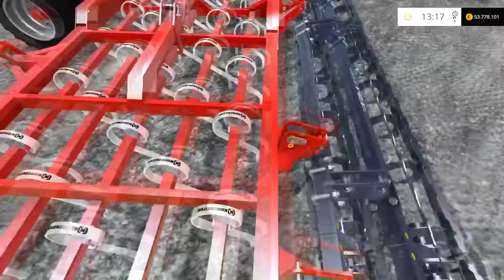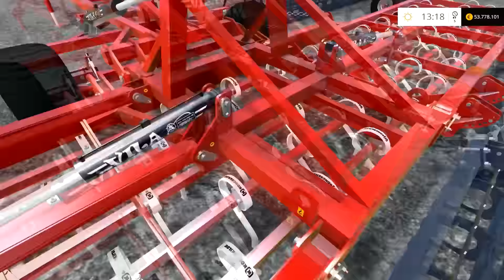LS 15 Modvorstellung #193 ★ Vila Chisel & Vibro Pack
Erweiterung des Vila-Grubber Angebots. Sehr detailliert

In diesem Bereich findet ihr einige Daten zu mir und meiner Hardware!

► Ich heiße Marian (Mare)
► Komme aus Bayern (Niederbayern, unweit enfernt von
    der Grenze zu Österreich)
► Zocke meistens Shooter (Ego & Third-Person), Teilweise Rollenspiele, sowie Rennspiele.

► Meine Lieblingsspieleserien sind: GTA, Battlefield, Crysis, Far Cry,
    Assassin's Creed und der Landwirtschafts Simulator...

► Lizenzen:
LS15:
Alle Rechte gehen an GIANTS für die gezeigten Videos vom LS15. Ich besitze die Lizenz zu einem Let's Play mit Monetarisierung! (GIANTS erlaubt es offiziell auf deren Homepage)

EA: EA schätzt die Leidenschaft der Spieler für unsere Spiele, und wir freuen uns sehr über die Kreativität, die unsere Spieler-Community tagtäglich hervorbringt. Daher hat EA grundsätzlich keine Einwände, wenn Videomaterial oder Screenshots aus bereits veröffentlichten Versionen unserer Spiele im Rahmen von urheberrechtlichen Ausnahmetatbeständen genutzt werden. Dies gilt auch für die Darstellung auf Videoportalen, wie Youtube, sowie die Monetarisierung auf solchen Videoportalen. Allerdings behalten wir uns vor, gegen eine unangemessene Verwendung unserer Inhalte vorzugehen.

► Software die Ich zum Aufnehmen bzw. Rendern usw. benutze"

► 1. DxTory
► 2. Fraps
► 3. NVIDIA Shadow Play (Aufnahmeprogramm von NVIDIA)
► Sony Vegas Pro 12, Sony Vegas Pro 13 (Rendern)
► Adobe Photoshop CS6​ für Bilder, Thumbnails, Wasserzeichen

► Meine Hardware:

► Gehäuse: Cooler Master HAF-X Nvidia Edition [Big Tower]
► Prozessor - Intel i7 4770K
► Grafikkarten:
► MSI GTX 980 Gaming 4G (In Reparatur)
► ASUS DirectCU II GTX 670 SLI (DC2OC & DC2T)
► Mainbord - Gigabyte Sniper G1 Z87
► Arbeitsspeicher - 16 GB  Avexir Core Series
► Festplatten: Seagate Barracuda 3TB, Western Digital 4TB, 2TB, 1TB, Samsung SSD 840 Evo 250GB

DasWolfsrudelLP